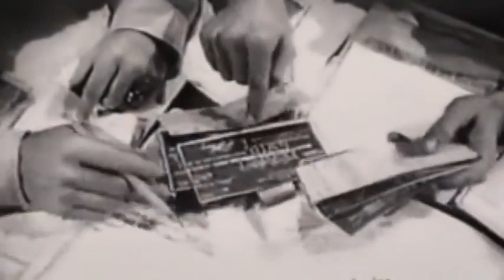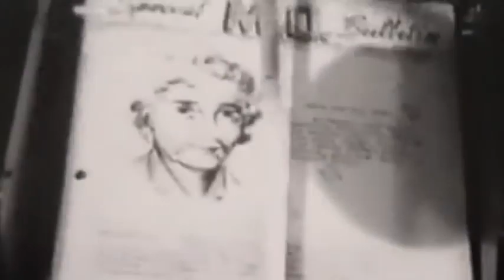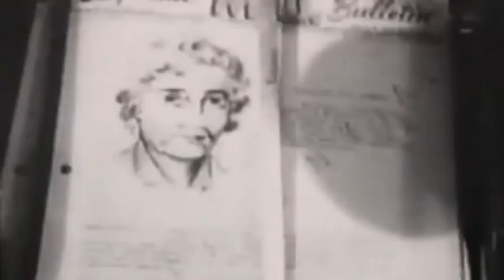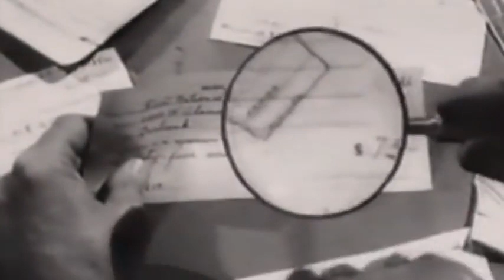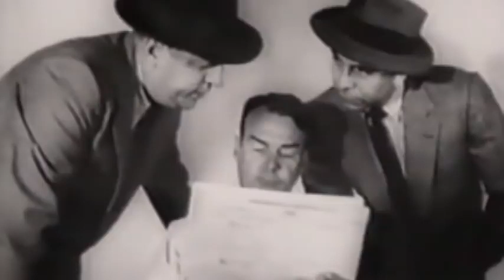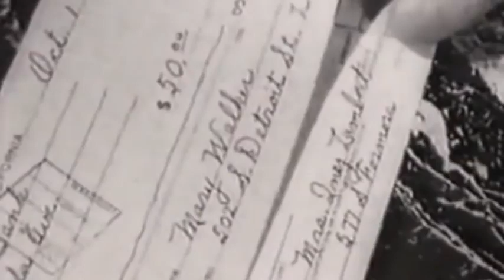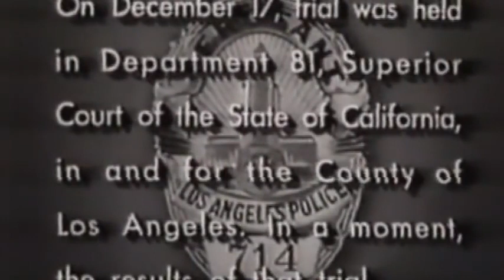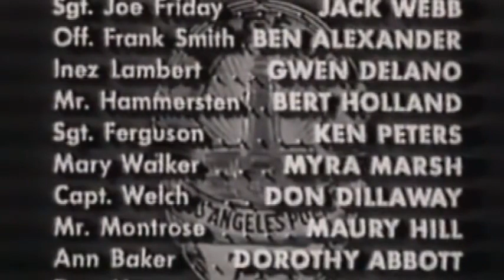Dragnet S2E09 - The Big Grandma (01/09/53)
Friday and Smith look for an elderly woman who has been passing bad checks just three different months a year for nearly 10 years.

Adapts episode 71 of the Dragnet radio series: "The Big Dance" (10/19/50)